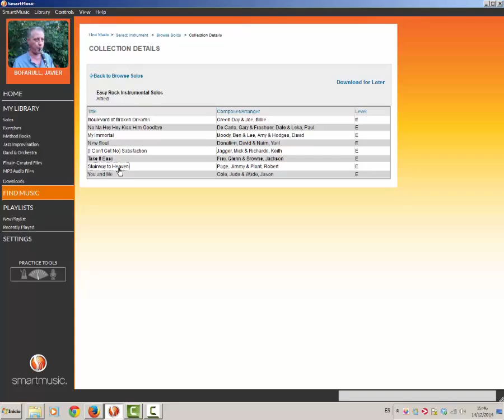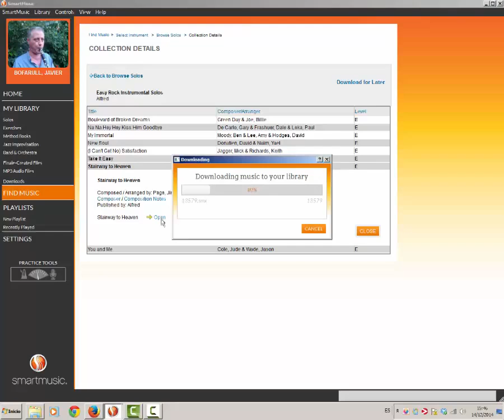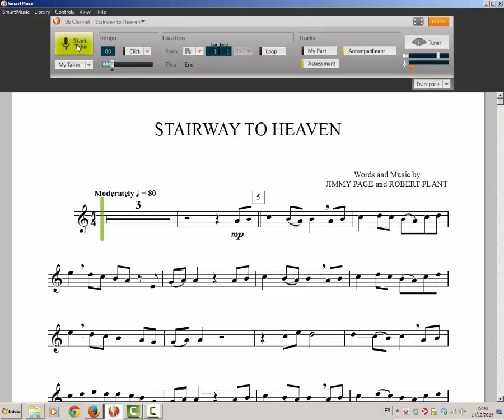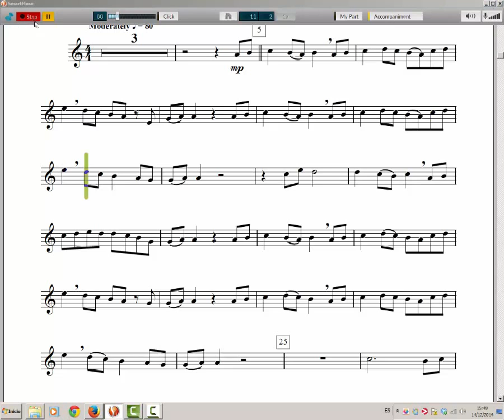Tutorial 4 smartmusic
Tutorial del programa Smartmusic